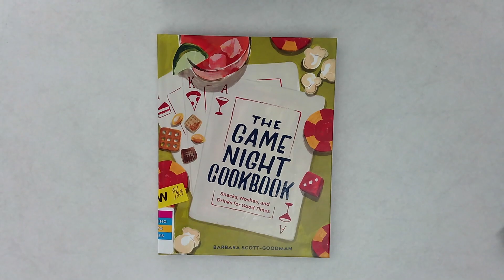Good Morning Madison 06 19 23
Join Kristina to hear what's happening at Madison Public Library this week.